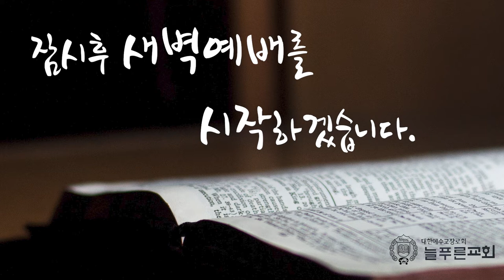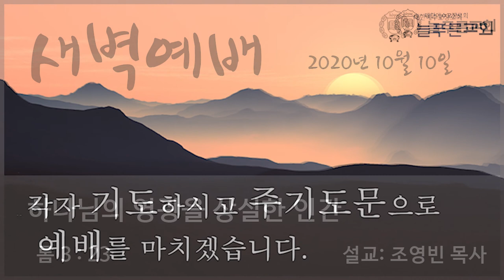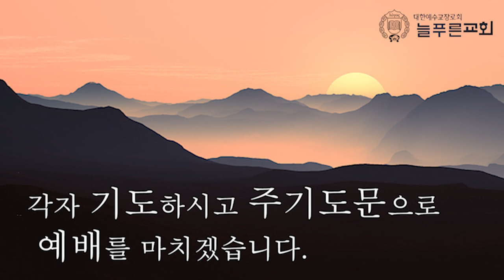[2020년 10월 10일 새벽예배] 하나님의 영광을 상실한 인간 롬3:23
2020년 10월 10일 새벽예배입니다. 많은 은혜 받으시기 바랍니다.